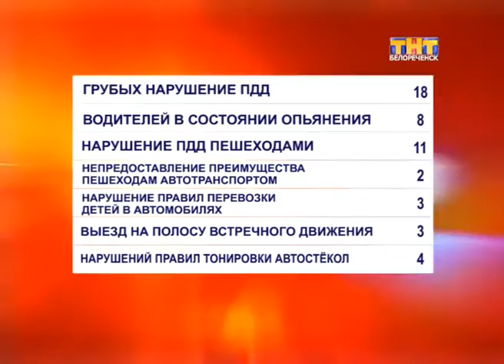По сведениям пресс-службы ГИБДД